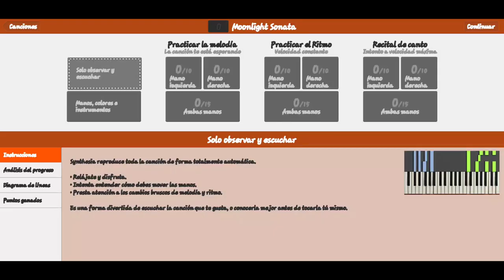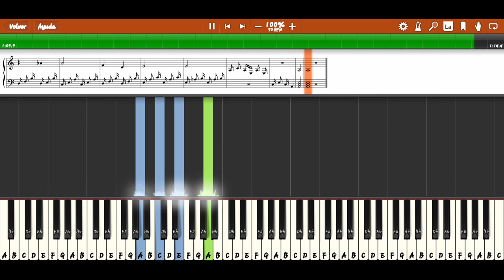Ludwig Van Beethoven - Moonlight Sonata (Piano Tutorial Easy) - Synthesia